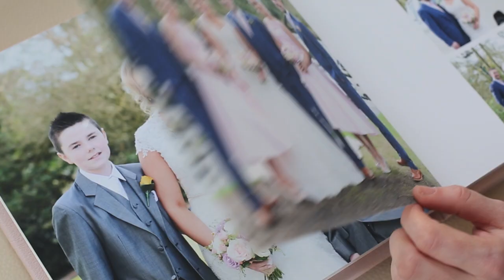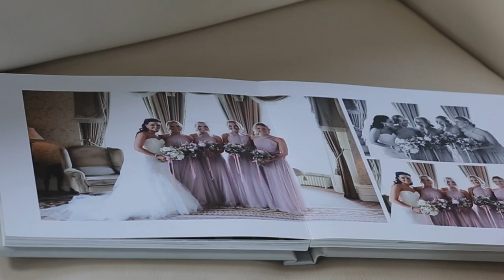Alexandra Barfoot Wedding Photography & Fine Art Wedding Albums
Thank you very much Sarah Gray for making this video of the gorgeous Fine Art Wedding Albums i design and supply. These beautiful quality albums are the perfect way to display your wedding photographs and come in a range of sizes with a great selection of covers. Wedding Photography and luxury wedding albums with Alexandra Barfoot Photography. Video music Bruremarsj by Rhoda Barfoot (from the album Across the Sea to Ireland).